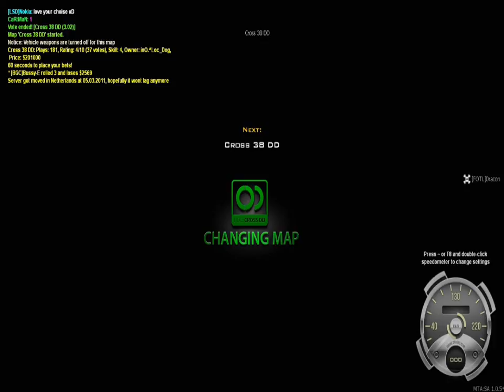MTA SA с DJ|RealMix и Venom_961 Епизод 1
MEOW and RARW